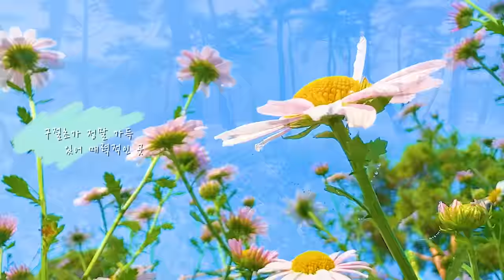10월 국내 여행 추천 올해 역대급 가을 여행 명소 추천 BEST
10월 국내 여행 추천 올해 역대급 가을 여행 명소 추천 BEST

거창 감악산(경남 거창군 남상면 연수사길 115-103)
올해 역대급으로 아름답게 개화했다고 합니다
10월 초에 만개였지만 지금 빨리 가야할 국내여행지
가을 보라의 아름다움을 느껴보세요

의령 호국의병의숲 친수공원(경남 의령군 지정면 성산리 672)
댑싸리가 유명하지만 다양한 가을 꽃을 만날 수 있는 명소
정말 넓기 때문에 차량으로 이동하면서 구경해야 할 정도입니다
10월초 9월말 추천합니다

정읍 구절초 공원(전북 정읍시 산내면 매죽리 산186-5)
10월 초부터 시작하는 구절초 축제
마치 구름을 걷는 듯 한 느낌이 드는 곳입니다
안개 낀 날 소나무 사이로 들어오는 아침햇살을 찍기 위해
많은 분들이 오시는 곳입니다

장성 황룡강 가을꽃축제(전남 장성군 장성읍 황룡강동쪽자전거길 732)
10억송이의 꽃을 볼 수 있는 가능 꽃 명소 입니다
개인적으로 특히 가을의 마지막 해바라기를
볼 수 있어 매력적이었습니다

부여 나래공원(충남 부여군 부여읍 군수리 518-12)
억새 명소 중 가장 넓고 매력적인 장소
거기에 방문객도 적어서 더 매력적입니다
찐 가을 모먼트를 느낄 수 있어 추천합니다

강진만 갈대 축제(전남 강진군 강진읍 남포리 508)
순천만 못지 않지만 아직까지 많이 알려지지 않아
조용히 매력적인 갈대를 즐길 수 있는곳
바람소리와 함께 흩날리는 갈대들이 매력적입니다

00:00 INTRO
00:28 감악산
01:35 친수공원
02:52 구절초공원
03:58 황룡강 가을꽃축제
05:05 나래공원
06:12 신성리 갈대밭
07:03 강진 갈대밭
07:53 대가야어북실
08:42 돈암서원
09:25 구독 부탁드립니다